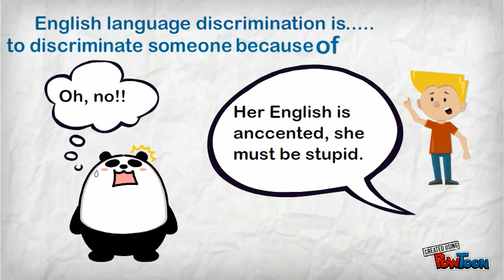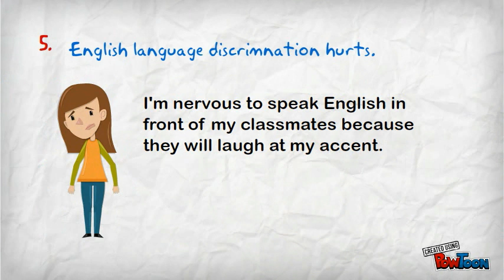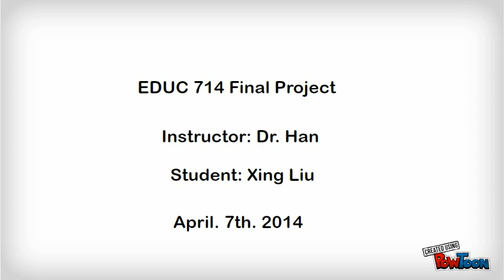5 Facts about language discrimination